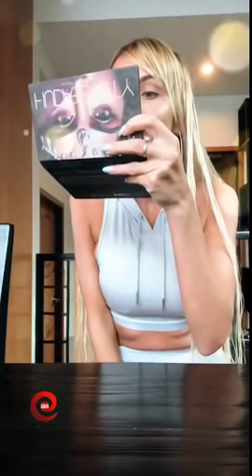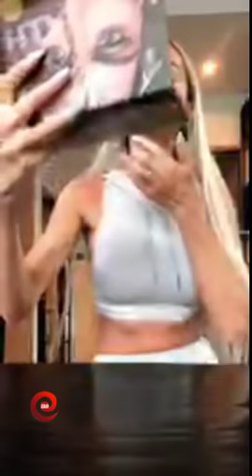Лиза Триандафилиди в прямом эфире 06.11.2018.